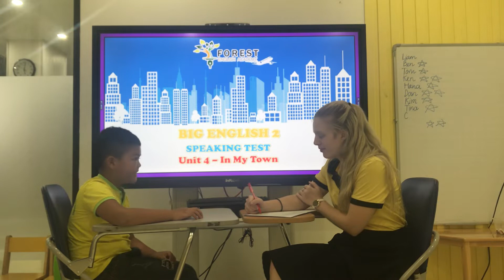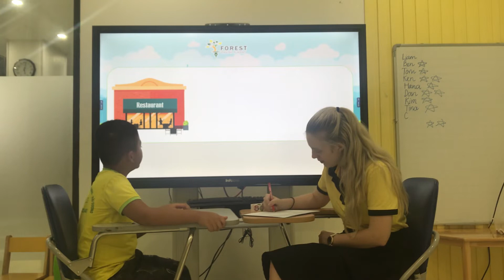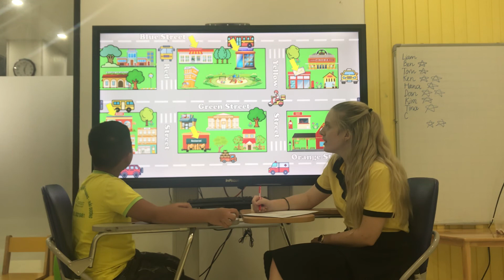Speaking Test Unit 4 - Big 4| Duy Quang Alan Vi3